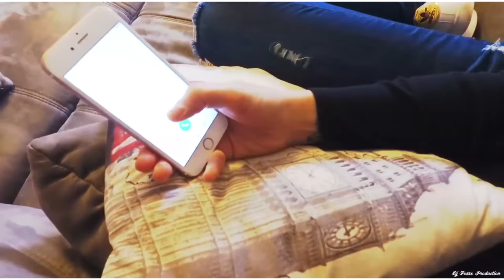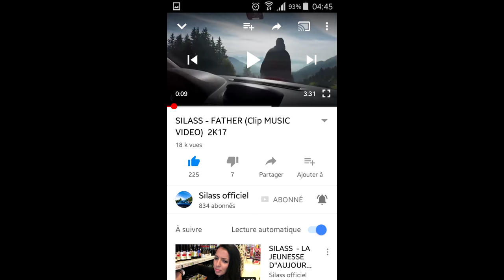SILASS - FATHER [Official Music Video]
🎶 FATHER  🎶 🔻 Out Now  🔻
Label : NEVER GIVE UP CORPORATION
Realisation : DJ FOXXO PRODUCTION
Studio : Benjamin.B